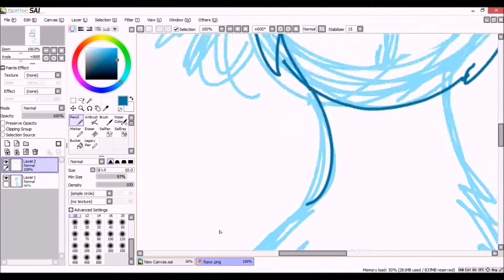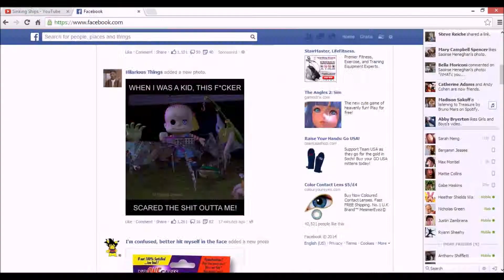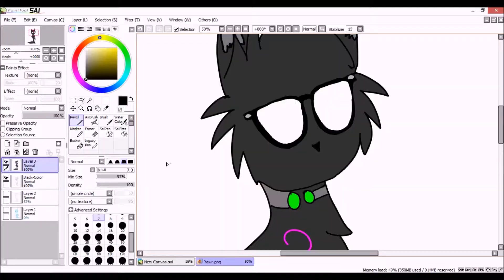Masked - Speedpaint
Merp. I wuv da Breakfast Club